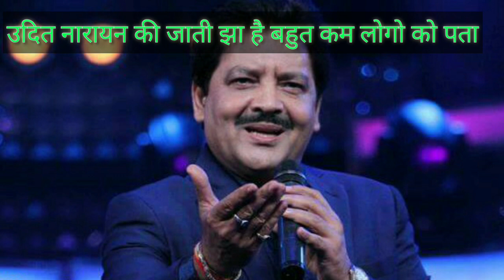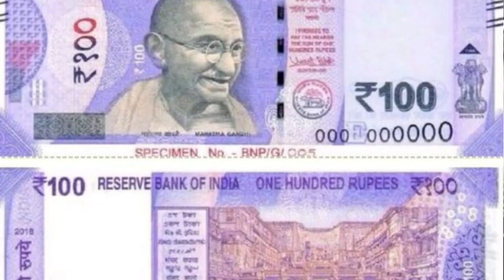नेपाल का भारत नया दावा, udit narayna jha, , Indian and Nepali singer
udit narayna india hindi film ke singer hain